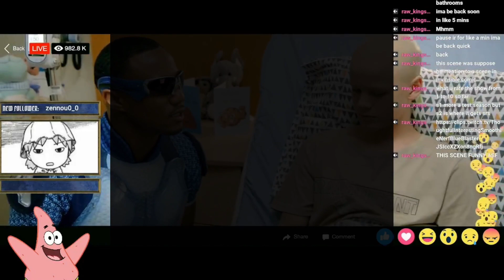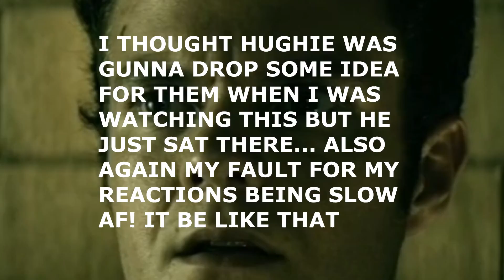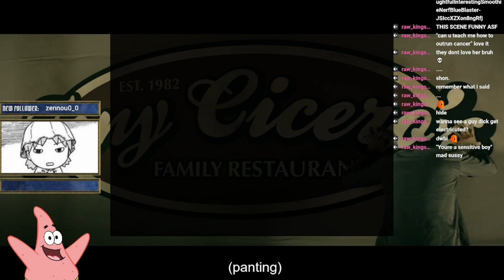IS HUGHIE FINALLY STEPPING UP?! | 'The Boys' S1 EP 2 REACTION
FIRST TIME WATCHING: The Boys